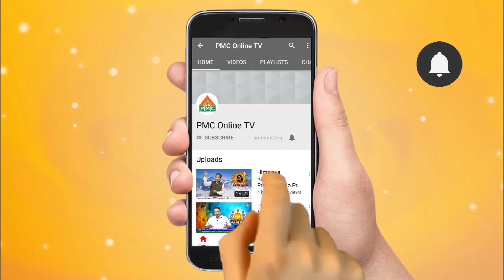How Sattenapalli Ramarao Explaining About His Spiritual Journey | PMC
In this video link, Sattenpallin Ramarao is explaining about his spiritual journey. He used to work at Satyasai organization when he was 20 years old and he used to read books on spirituality and served Satya sai baba. He was very anxious about spirituality and then went to pyramid mediation centre at Narasaraopet where he underwent successful mediation under the guidance of Patriji.

PMC showcases the spiritual services offered by the PSSM in around 10,000 energy zones, through the combined efforts of around 1,44,000 pyramid masters for the past 27 years.

PMC has more than a million-plus viewer base reach at present. PMC is a weapon to spread truths. The PMC is broadcasting spiritual and holistic living through the messages of a multitude of gurus and spiritual masters across ages. PMC has emerged as the voice of all pyramid meditation seekers